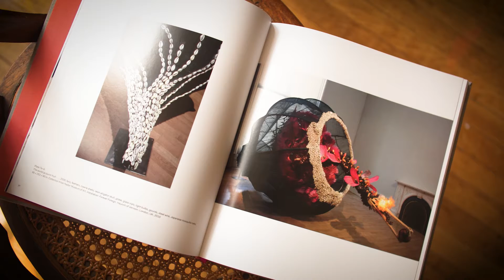Rina Banerjee - San Jose Museum of Art - Documentary - Satellite Films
We traveled to San Jose to capture SJMA’s 2021 Gala Honoree Rina Banerjee opening her home studio in this interview. Listen to her speak about what art means to her, as an immigrant and a woman. She also speaks as to how and why we connect through art and what museums can provide to the community. Banerjee’s monumental mid-career retrospective, co-organized with Pennsylvania Academy of the Fine Arts, Philadelphia, Make Me a Summary of the World was on view at SJMA May 16–October 6, 2019. Known for her large-scale works of art made from materials that she has sourced throughout the world, this major exhibition focused on four interdependent themes in Banerjee's work: identity, globalization, feminism, and climate change.